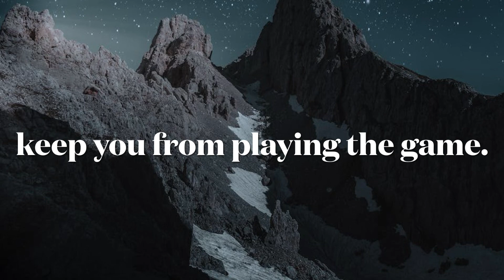Babe Ruth🤩SUCCESS LIFE SENTENCE No63 POSITIVE ENERGY😊